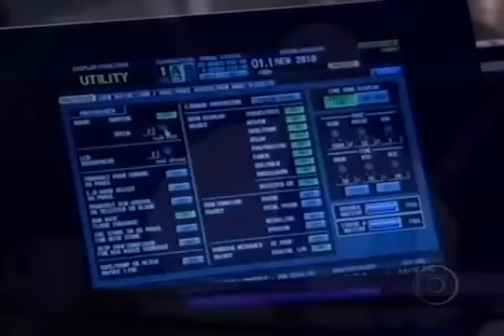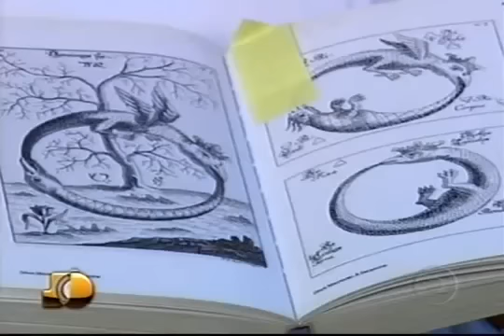▶A Bela e Engraçada INGRID GUIMARAES NO Jô Soares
Entrevista muito divertida, confira.